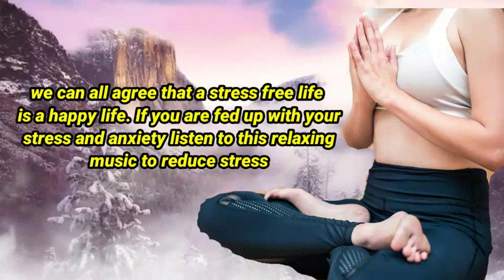Relaxing Music Reduces Stress And Anxiety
Kita semua mengalami stres dan kecemasan pada satu waktu atau yang lain. Bagi sebagian orang, ini mungkin lebih parah daripada yang lain, tetapi satu hal yang pasti: kita semua bisa sepakat bahwa hidup yang bebas stres adalah kehidupan yang bahagia. Jika Anda muak dengan stres dan kecemasan Anda, Anda mungkin bertanya-tanya bagaimana cara mengurangi stres. Kabar baiknya adalah ada banyak pengurang stres yang dapat Anda masukkan ke dalam hidup Anda untuk membantu Anda. Dengarkan musik santai ini di anjurkan menggunakan headset lebih baik pada posisi sendiri ambil tempat yang nyaman Selamat mendengar